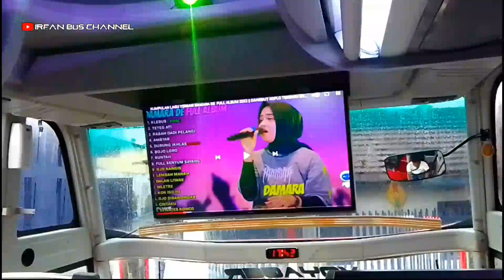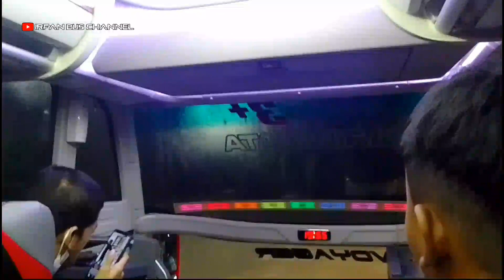JEMPUT BUS BARU DARI PABRIKNYA‼️HINO RK8 - JETBUS 3+ MHD || KAROSERI ADI PUTRO